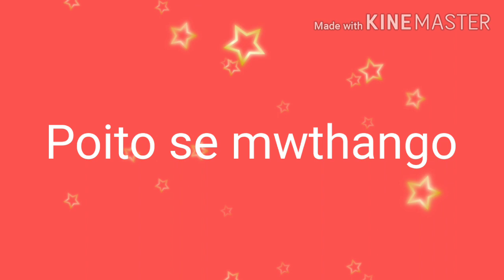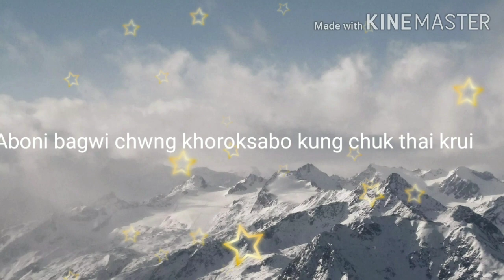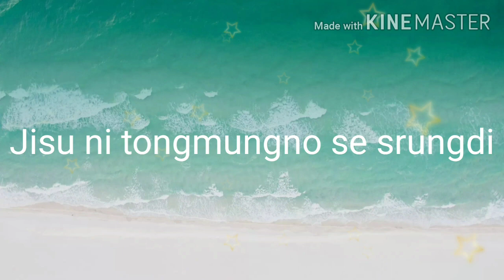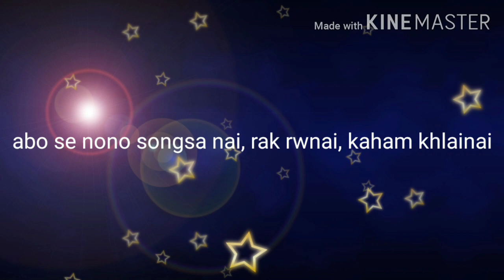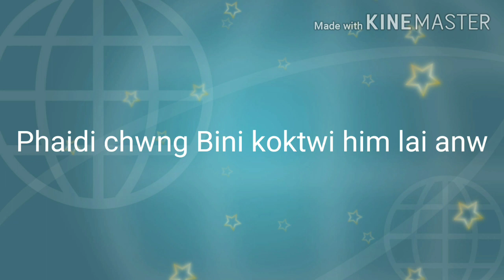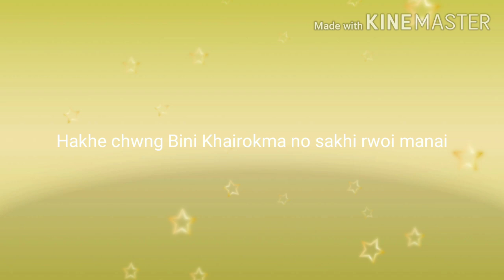Kaitorni Khairokma Se Khlaio Koinene